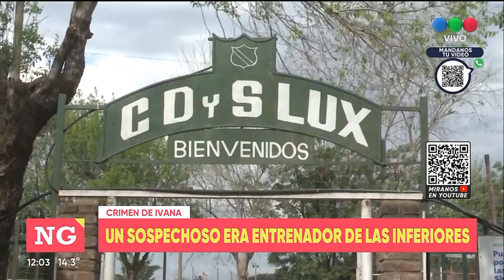Se entregó Ariel Cabrera - Telefe Rosario